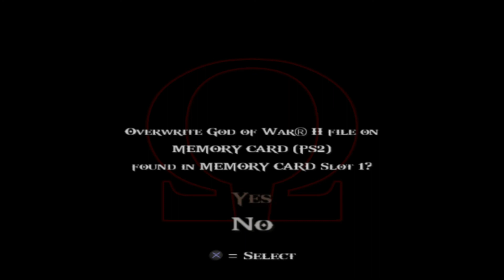God Of War 2 / Part 13 - Pathway To Steeds / Got Horse Keepers Key / Got CRONOS RAGE Ps2 Gameplay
mostly I'll be uploading game videos here. Sometimes I may upload some Games In live Gameplay
Am like Play Games
I play games on my PC and PS2 Then Android games

Pc specs :

CPU : Ryzen 3-3200G PROCESSOR

Motherboard : B450M DS3H GIGABYTE MB

Ram : 8GB RAM 3200MHZ XPG ADATA

HDD : 1TB HDD TOSHIBA PC-300

PSU : CASE ANTEC VP450W

Chase model : CASW MX1 RGB

►Respect Moderators.